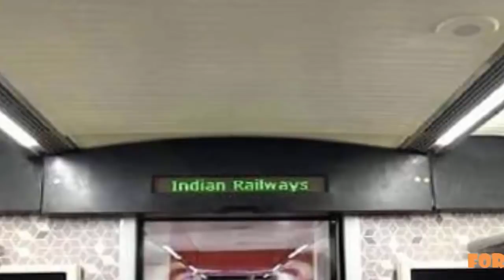দেখুন কি কান্ড,ভারতে শুরু হচ্ছে ইঞ্জিন ছাড়া ট্রেনের ট্রায়াল রান